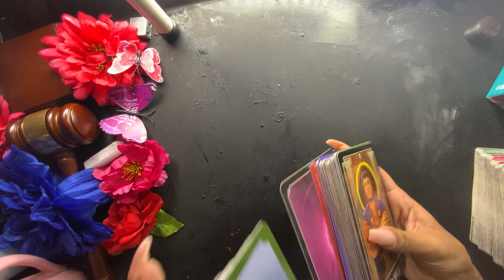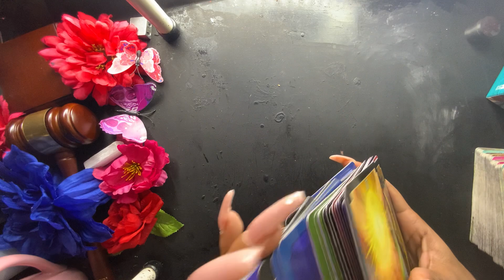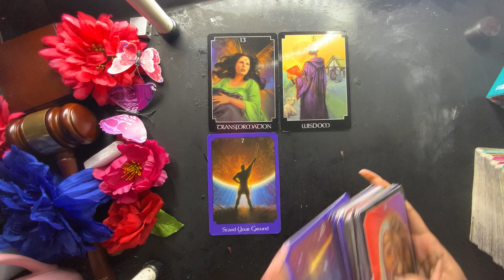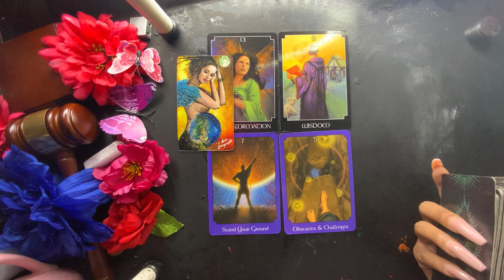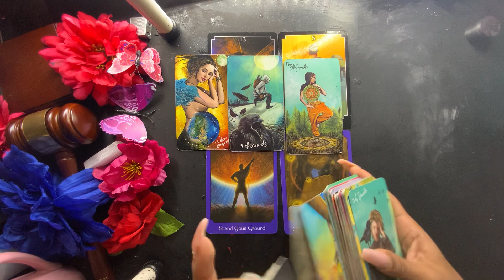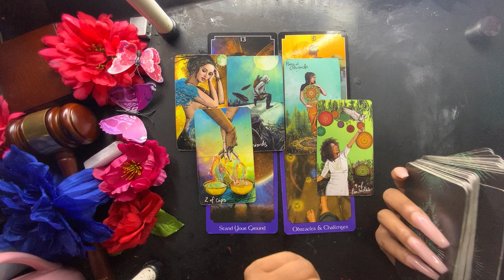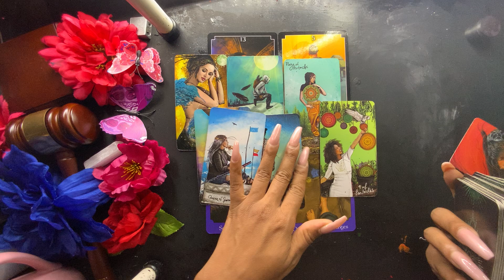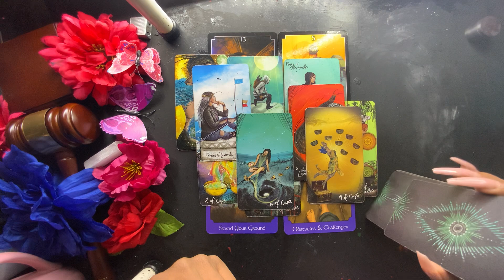LIBRA- THEY PRAY YOU DONT FIND OUT THE TRUTH THAT THEY BEEN HIDING! BEWARE OF A FALSE MASK! NOVEMBER